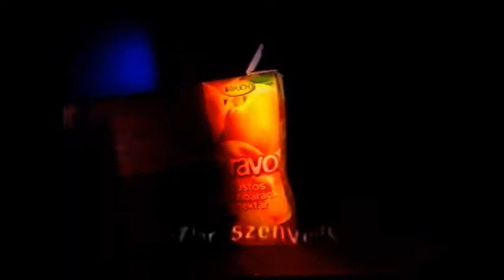Egy kis nosztalgia 6.évad-Bravo reklám 2000